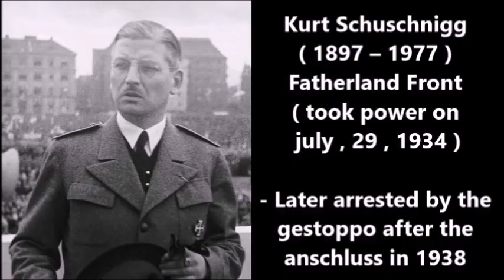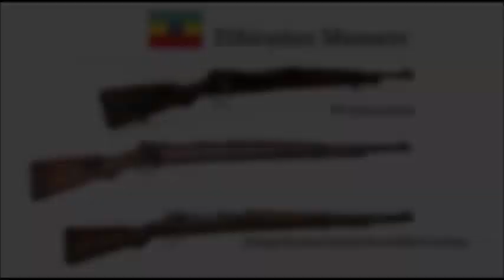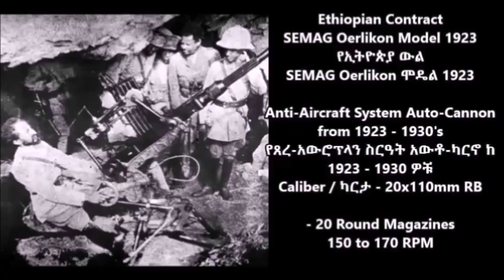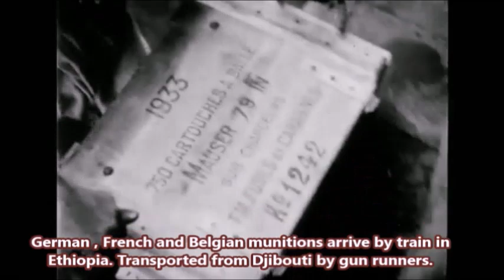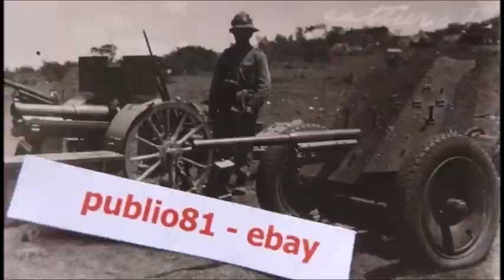Italy vs Germany in Ethiopia ( Second Italo Abyssinian War ) Rare Proxy Wars